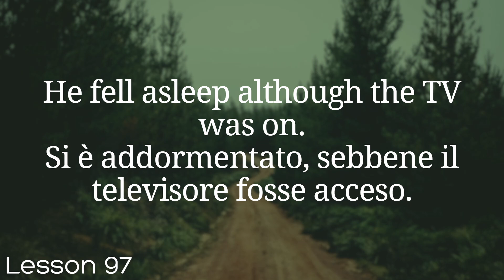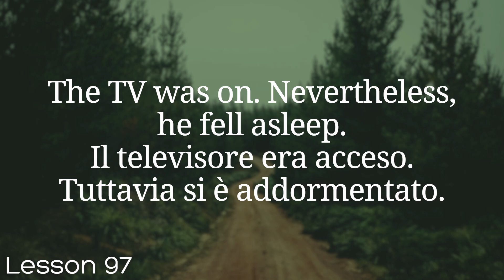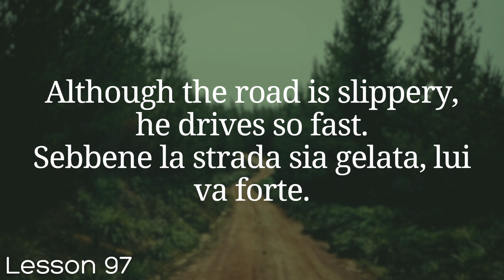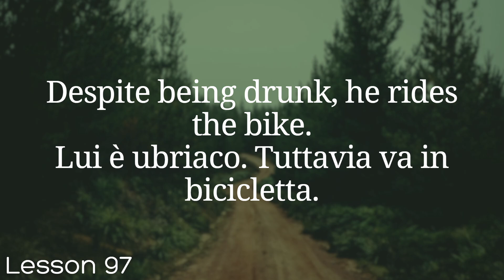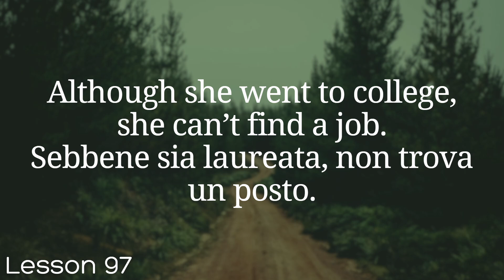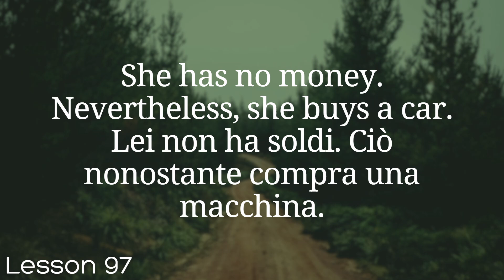All Italian in 100 Lessons. Learn Italian. Most important Italian phrases and words. Lesson 97